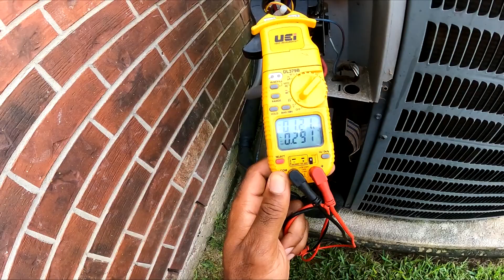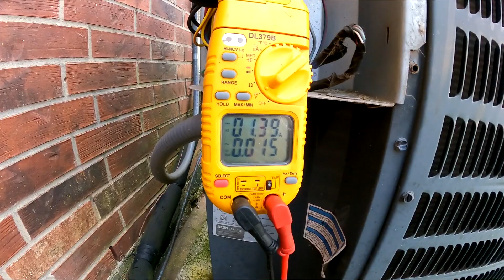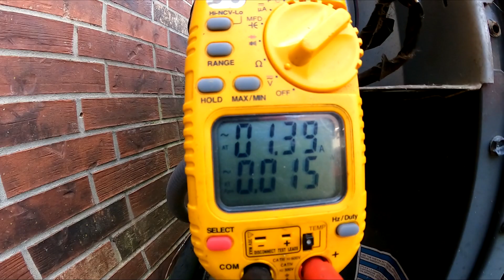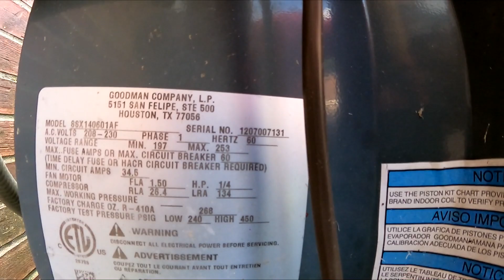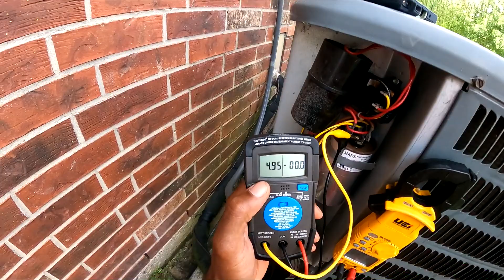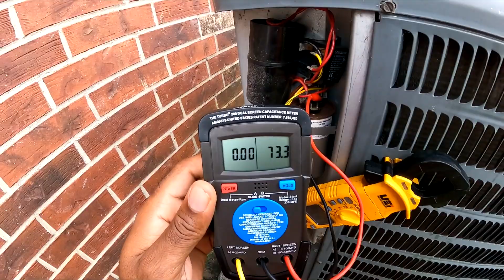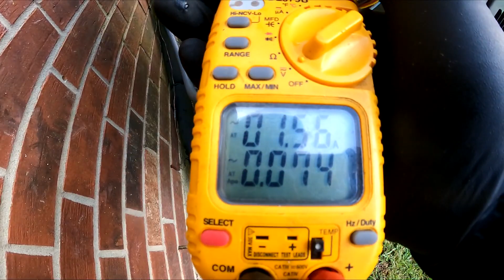"Don't Get Stuck in the Heat: Fix Your Goodman Fan Motor and Keep the Air Circulating Flawlessly!"